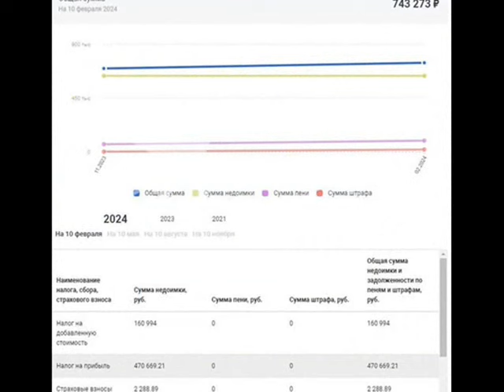Вскрылась неприятная правда о молодом муже Булановой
Как недавно стало известно молодой муж Татьяны Булановой петербургский бизнесмен  Валерий Руднев оказался в финансовых трудностях. Руднев владеет несколькими ресторанами в Москве и Петербурге. К февралю 2024 года он задолжал налоговой службе более…